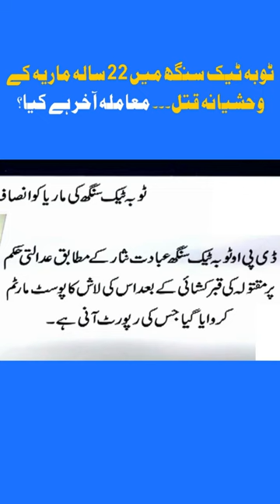Toba Tek Singh honor killing